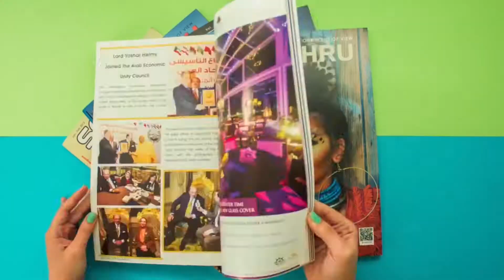The App Concept VIDEO Showreel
3..2..1.. ACTION!
Leave it to the Pros, we got them all!
A sneak peak into what our videography wizards are capable of.